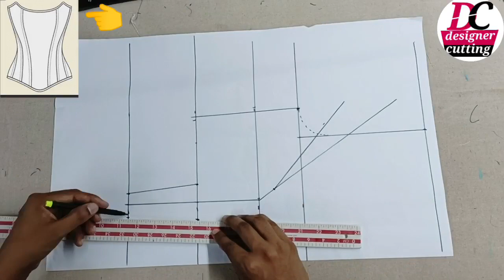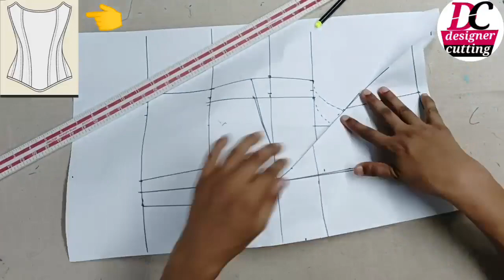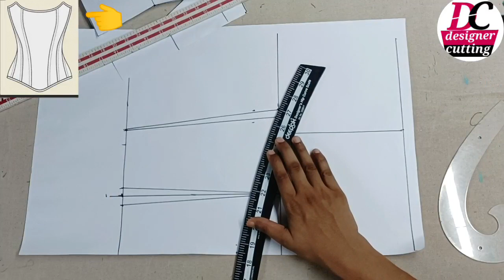corset blouse cutting